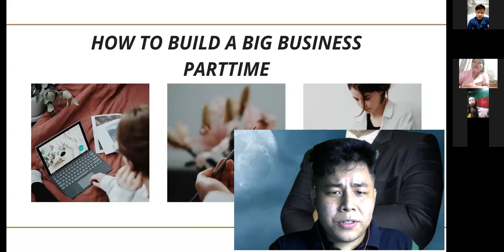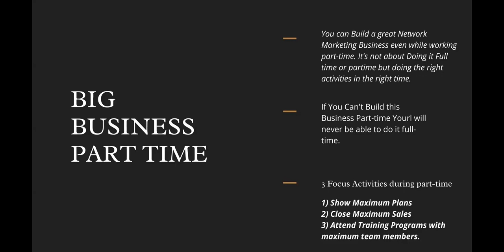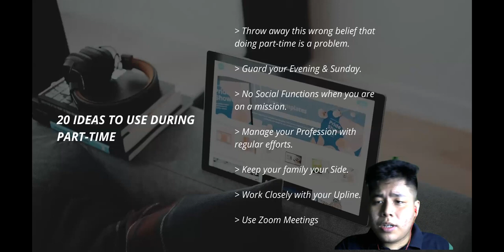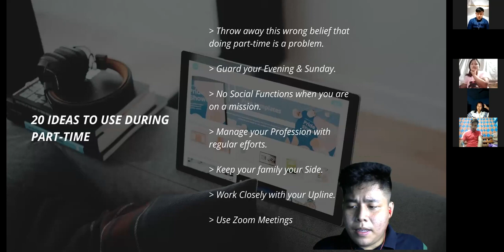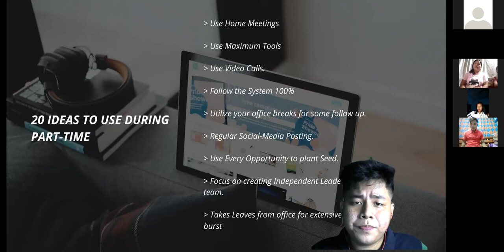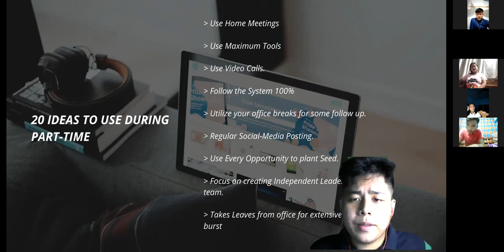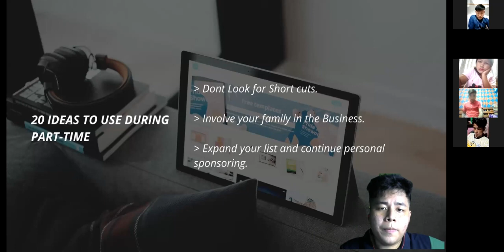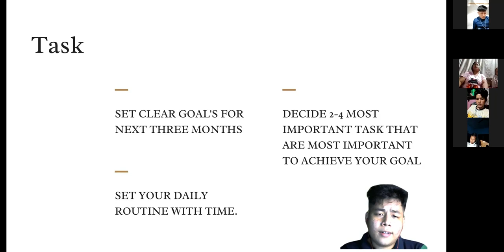WORKSHOP DAY 4 (BUILDING YOU UP TO A PRO MARKETER)